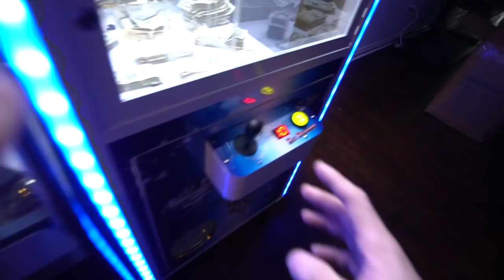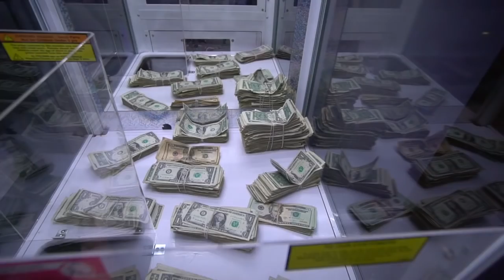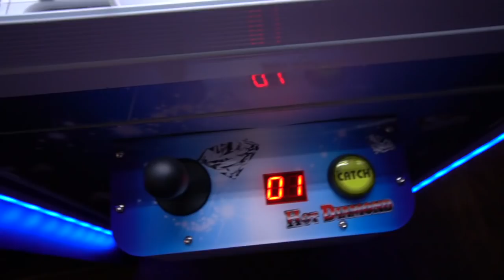WINNING MONEY FROM A CLAW MACHINE!!!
Pulling cash from my arcade!

SNAP CHAT Aaron Hipps Facebook Fan Page Claw kicker

Hi im Aaron hipps I love claw machines! I love crane games so much I saved up and bought my own machine! This YouTube is all about Claw Machines, Crane Games and skill cranes. I  love being on YouTube and love all my fans and subscribers. I reply to most of the comments I get on my YouTube videos.